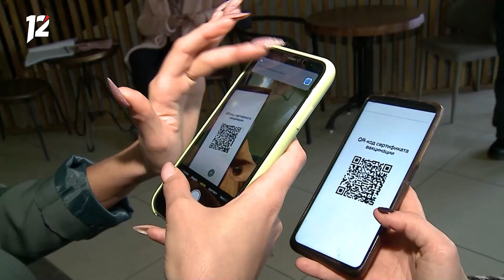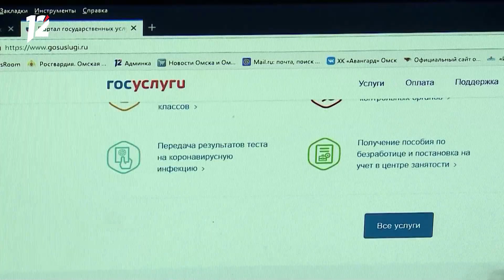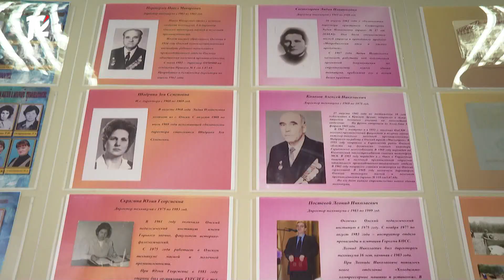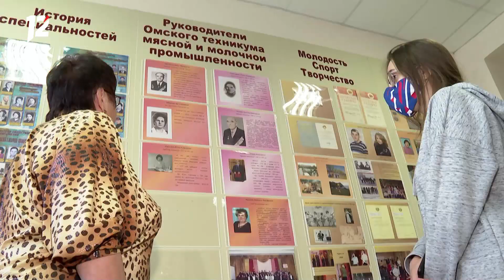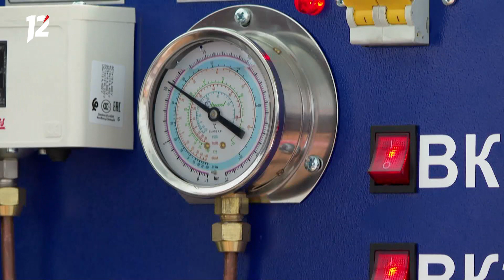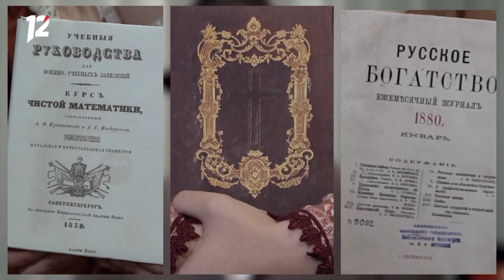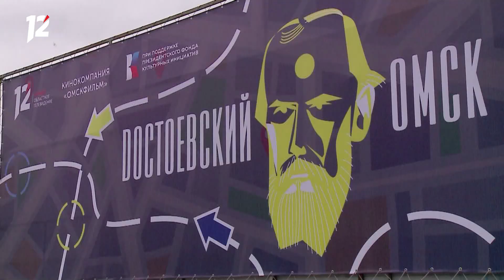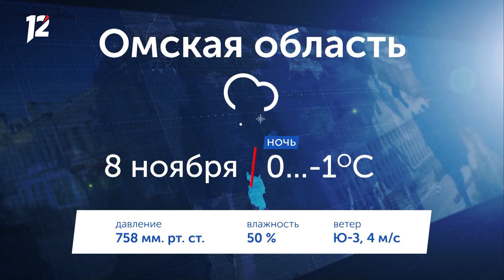Омск: Час новостей от 8 ноября 2021 года (11:00). Новости